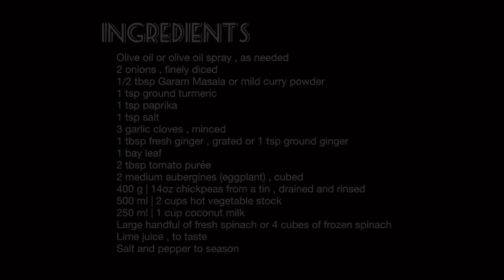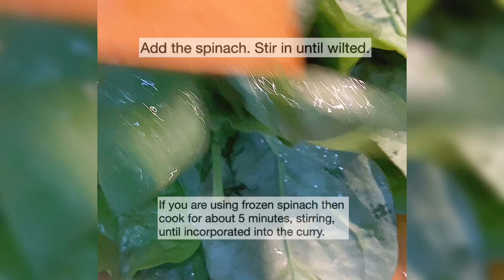Aubergine, Chickpea & Spinach Curry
This curry is perfect for those on the Slimming World plan provided you use light coconut milk.